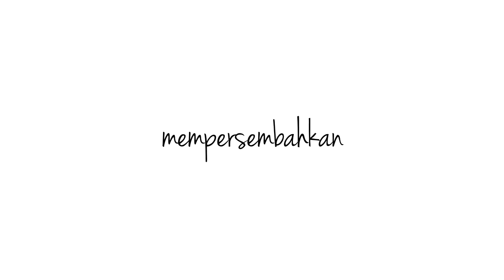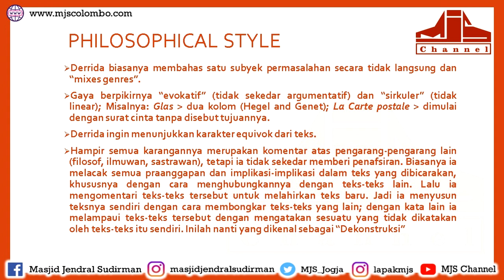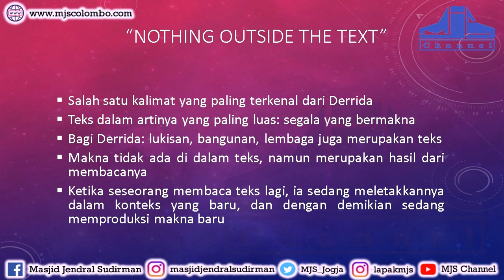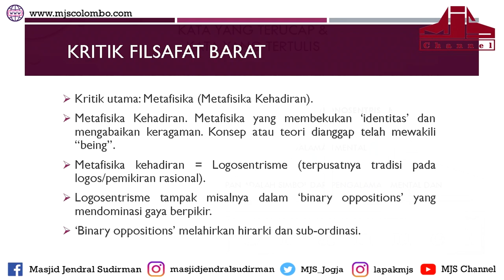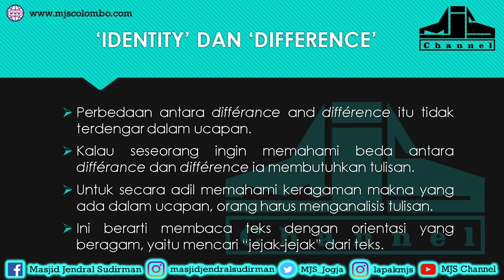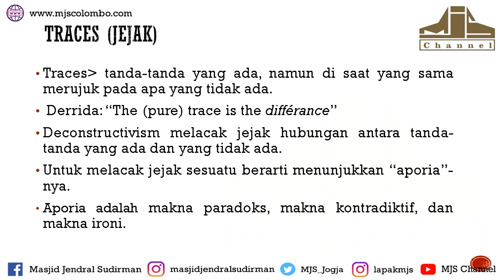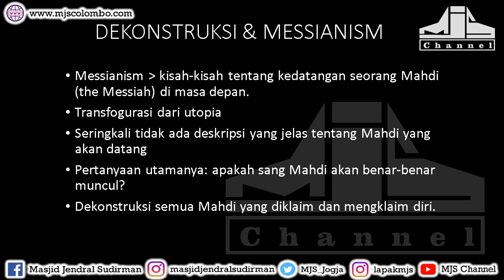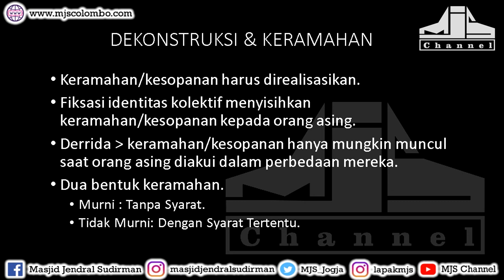Ngaji Filsafat 61 : Derrida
Ngaji Filsafat : Derrida
Ngaji Filsafat 61
Edisi : Posmodernisme
24 Desember 2014